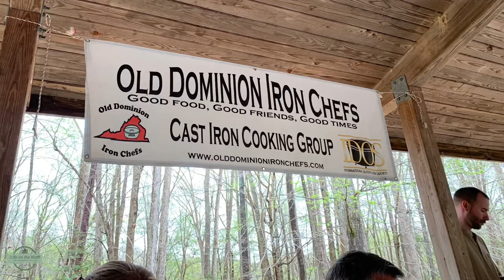Dutch Oven Cooking Class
We took a great Dutch Oven (cast iron) Cooking Class today while camping at Pocohontos State Park (VA).  The class was conducted by Old Dominion Iron Chefs and is held twice a year.

So much fun and such great food.  We were out in charge of making a Chocolate Pineapple Upside Down Cake and as you will see we were 100% successful! Yes, it was as good as it looked.

*** Hope you enjoyed.  Make sure to watch all our camping adventures

Music: CrazyGlue by Josh Woodward now available for free use at JoshWoodward.com.